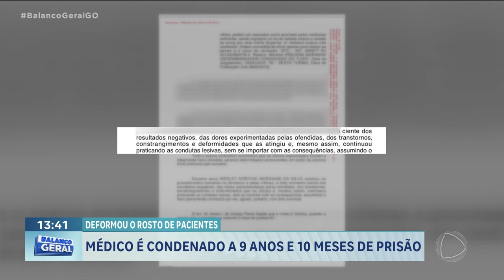DEFORMOU O ROSTO DE PACIENTES: MÉDICO É CONDENADO A 9 ANOS E 10 MESES DE PRISÃO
O MÉDICO WESLEY MURAKAMI FOI CONDENADO A MAIS DE 9 ANOS DE PRISÃO, PELO CRIME DE LESÃO CORPORAL GRAVÍSSIMA. A SENTENÇA DESSA VEZ ESTÁ RELACIONADA A NOVE PACIENTES QUE TIVERAM OS ROSTOS DEFORMADOS PELO MÉDICO.